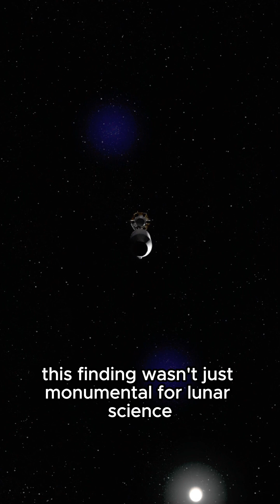LCROSS: NASA’s Bold Moon Mission to Find Water Ice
In 2009, NASA’s LCROSS mission made a groundbreaking discovery at the Moon’s South Pole. By crashing a spacecraft into the permanently shadowed Cabeus Crater, LCROSS uncovered water ice buried in the lunar soil. This resource could be key to future space exploration and colonization. Witness this historic mission that reshaped our understanding of the Moon and its potential.